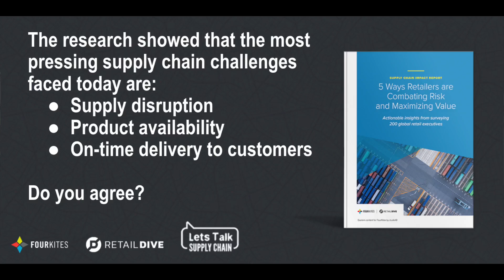The Most Pressing Retail Challenges in 2021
The research identified supply chain disruptions, product availability, and on-time delivery to customers as the main challenges they are facing. Do you agree?